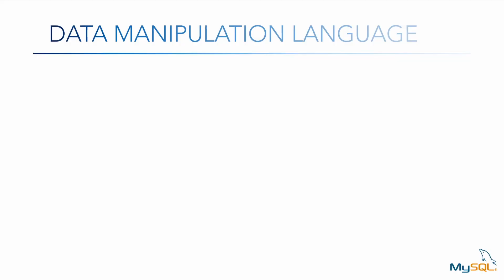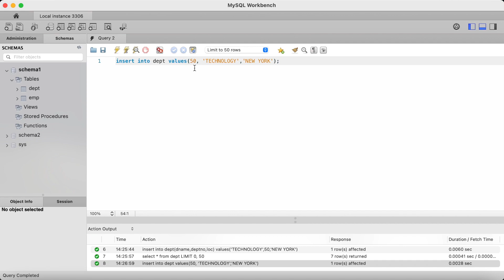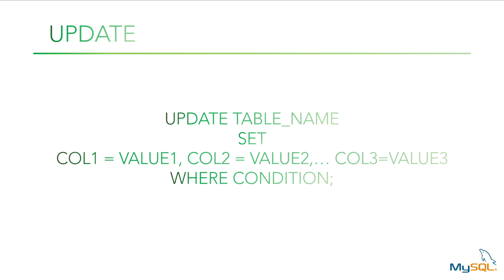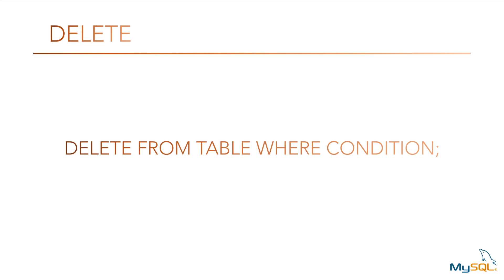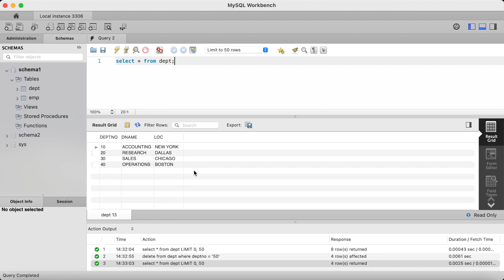SQL Commands: Data Manipulation Language (DML)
A video lecture detaining the main DML Commands (INSERT, UPDATE and DELETE) and syntax used in SQL